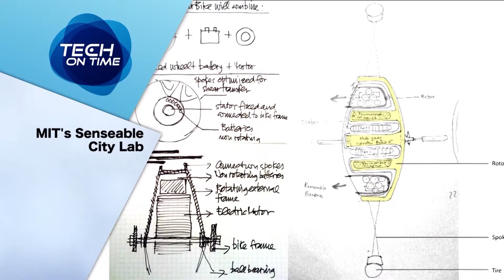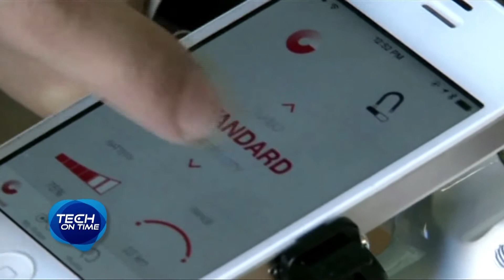TECH ONTIME 90 sec : The Copenhagen wheel